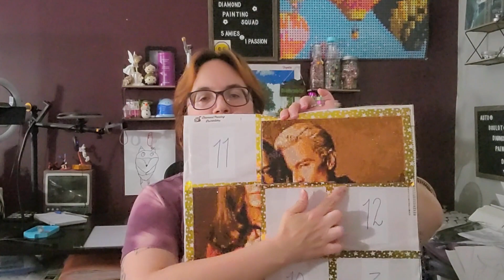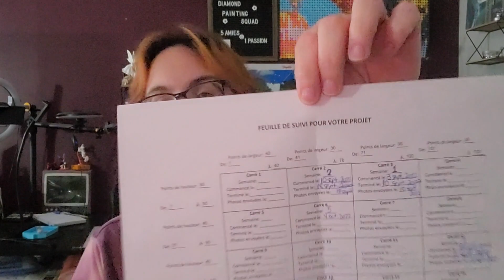Réalisation | Suivi de la semaine 5 | Défis